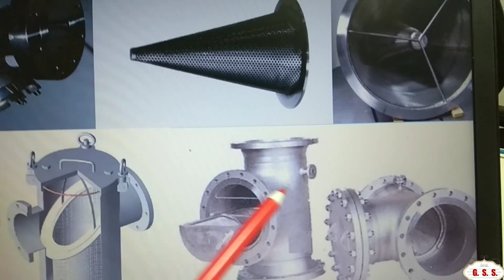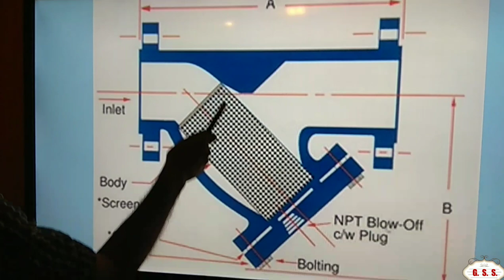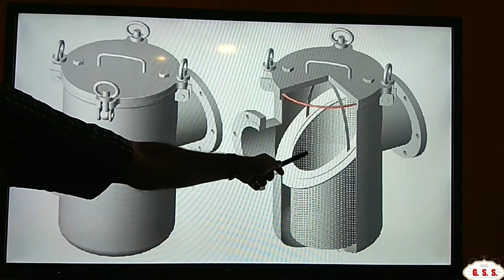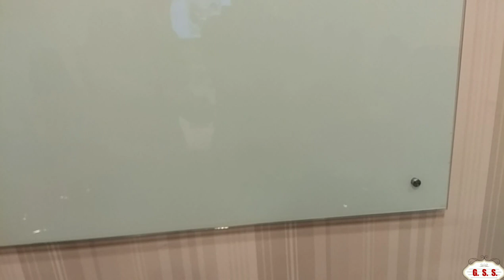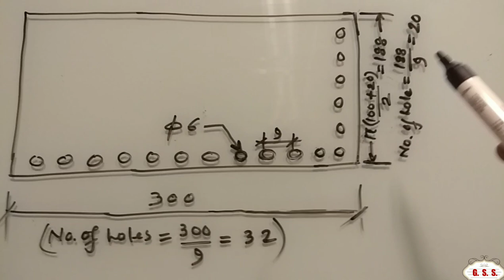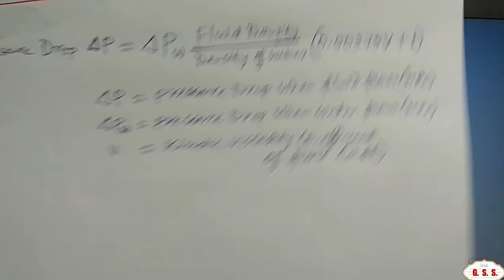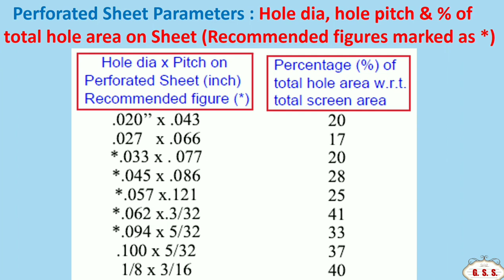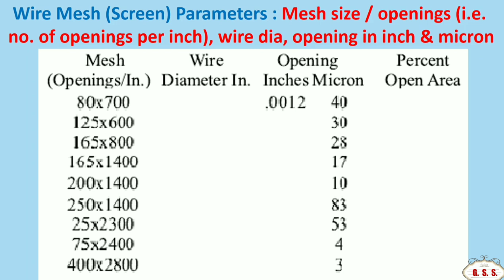Engineering : Strainers - type, open area, pressure drop, collapse pressure, etc